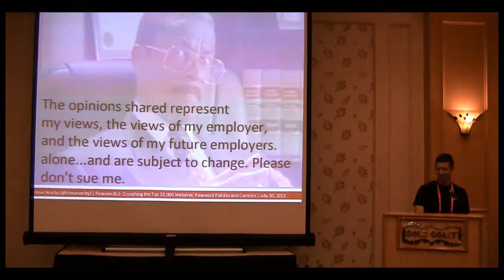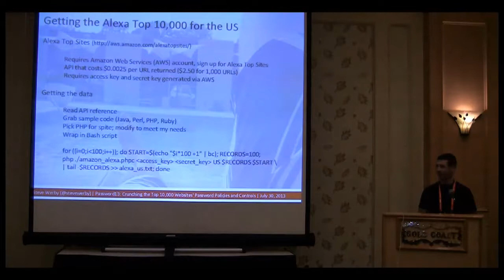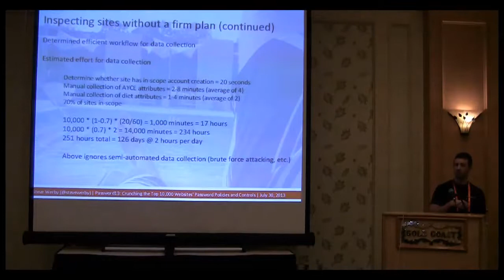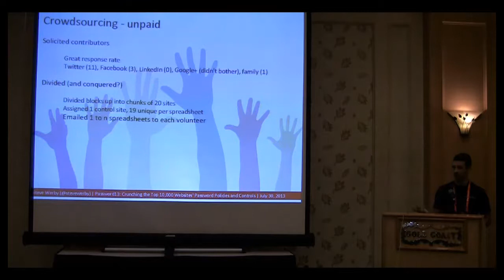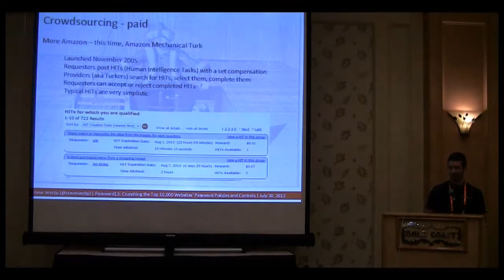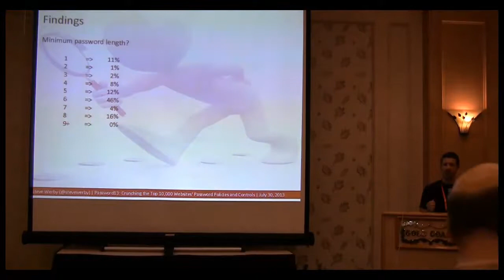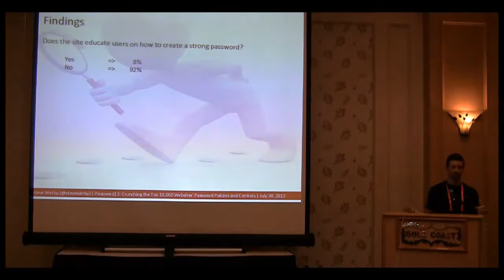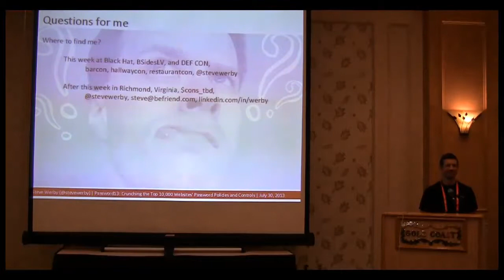Crunching the Top 10,000 Websites' Password Policies and Controls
Steve Werby (@stevewerby) speaking at Passwordscon in Las Vegas, July 30-31, 2013.

I will discuss a project to assess and rate password policies and controls from the top 10,000 websites by leveraging technology, volunteers, and low-cost marketplaces like Amazon Mechanical Turk.

A detailed analysis of password policies and authentication controls for widely-used websites appeared non-existent, so I sought to address that. Though some data could be collected programatically, many of the desired attributes are not easily collected in an automated fashion, and manual collection is time-consuming. To address this, I utilized low-cost marketplaces like Amazon Mechanical Turk and implemented a system to allow volunteers to add, update, and modify data. I will cover my methodology, an analysis of the collected data, challenges, lessons learned, and future plans. Ultimately, I hope the project will result in better awareness of poor password policies and controls, leading to positive change.